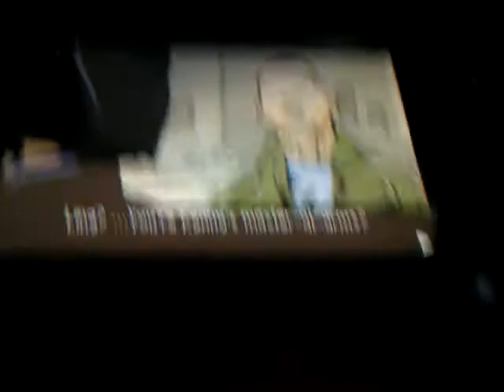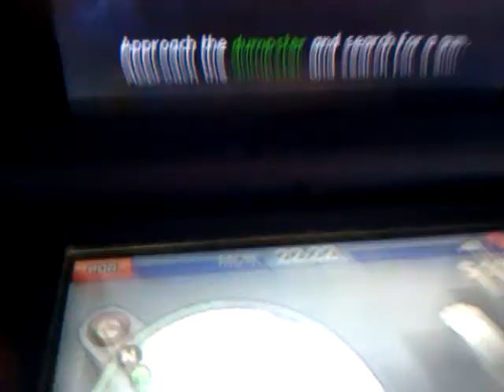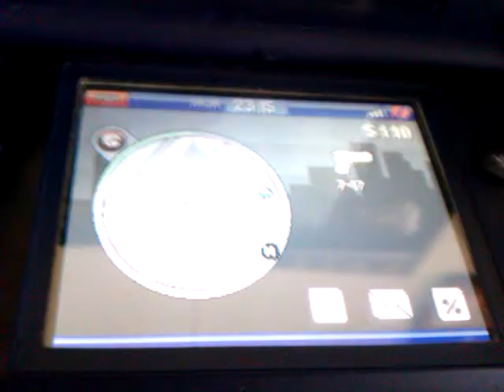GTA Chinatown Wars #3 WHAT HAPPENED TO YOU GIRL?!!